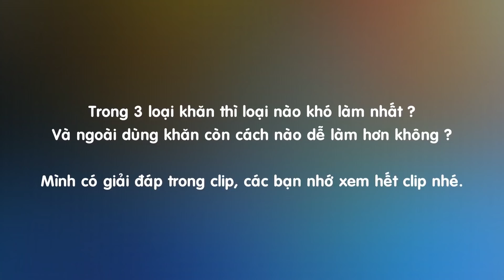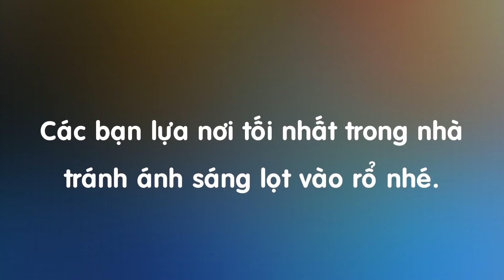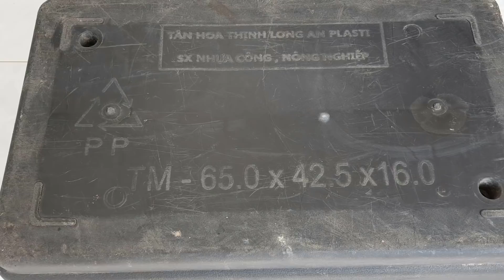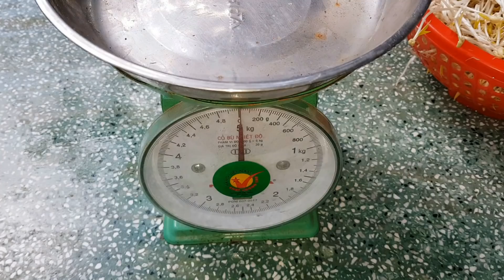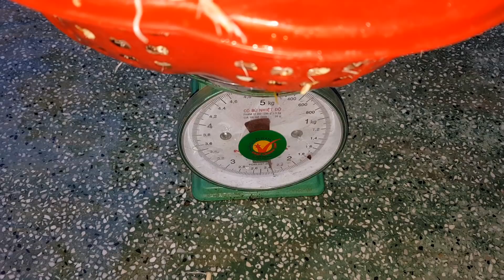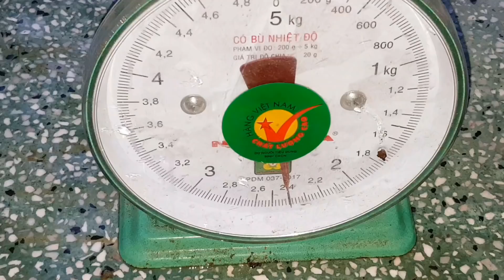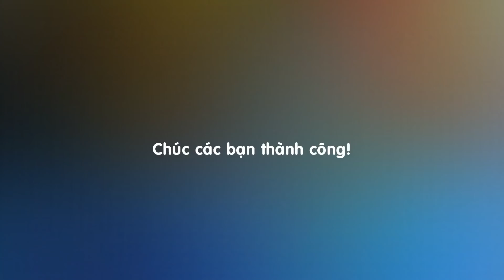Cách làm giá bằng khăn (khăn giấy, khăn ướt, khăn tắm)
Tuy cách làm giá bằng khăn đơn giản nhưng bạn cũng cần nắm rõ các bước và một số lưu ý để làm giá không bị úng. Mình giới thiệu với các bạn 3 loại khăn đó là: khăn giấy, khăn ướt và khăn tắm.
Khăn giấy thì không tái sử dụng được, còn 2 loại kia thì tái sử dụng được, chỉ cần bạn giặt và vệ sinh sạch sẽ là được.
Trong video lần sau mình sẽ giới thiệu với các bạn một cách làm giá khác, đó là trồng giá bằng vải mùng, cách này đơn giản, dễ làm hơn mà năng suất lại cao hơn nữa.